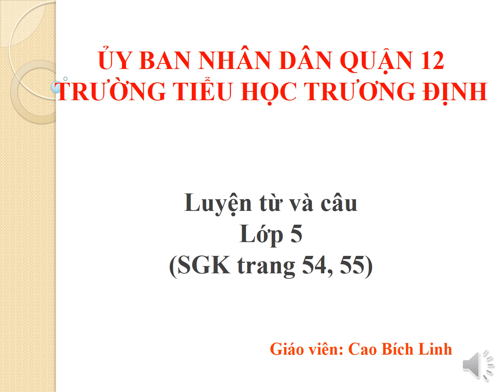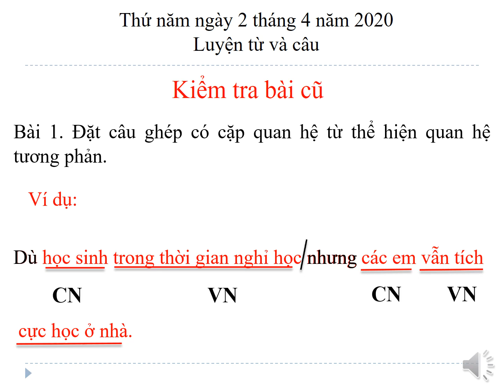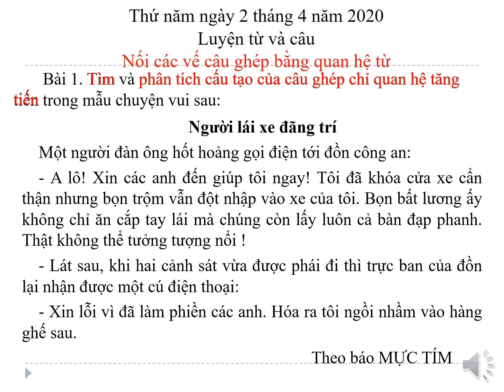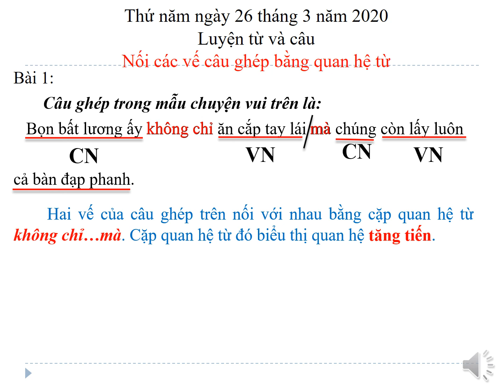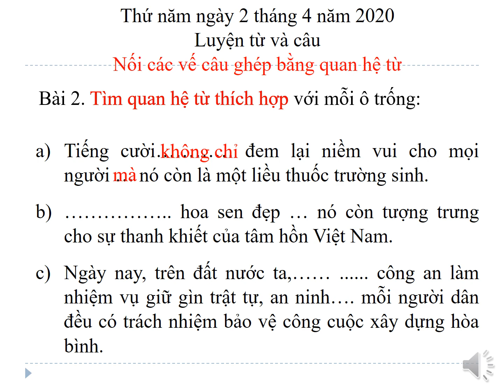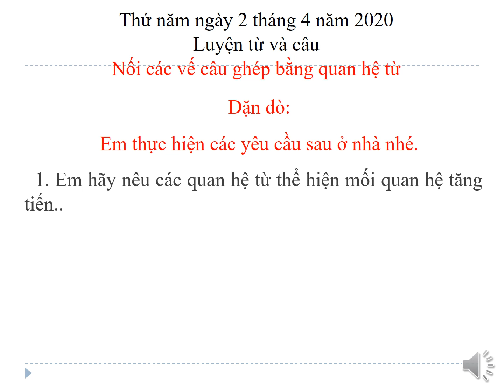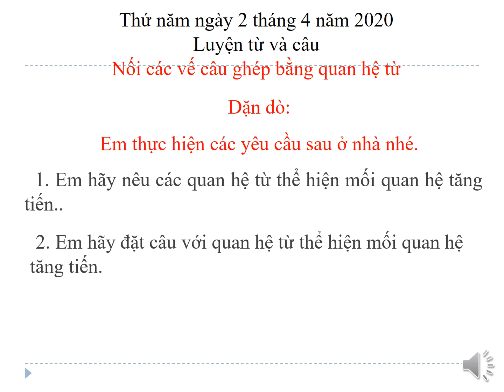Tiếng Việt 5 - LUYỆN TỪ VÀ CÂU TRANG 54/55